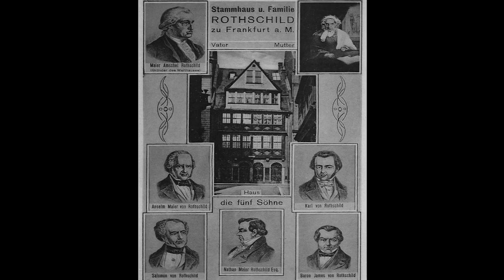Nathaniel Jacob Rothschild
The Rothschild Family Officially YouTube Page